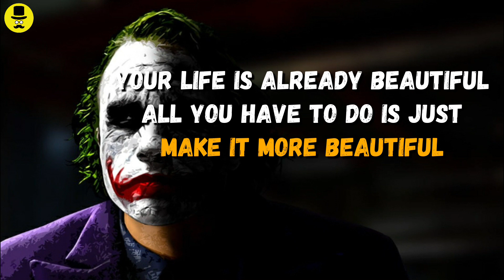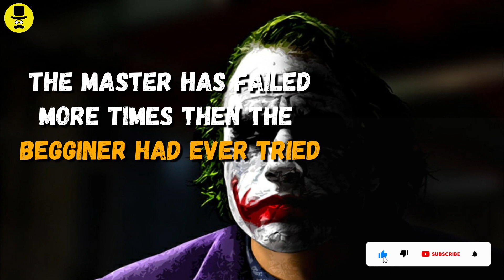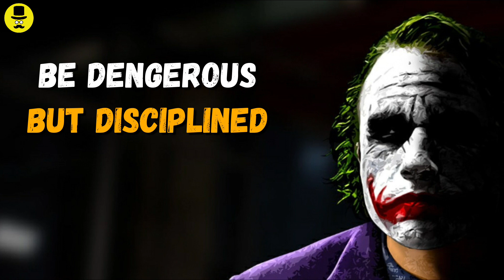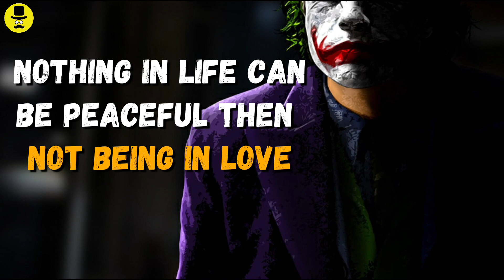Don't explain to People | Joker attitude quotes | Guru Quotes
"Welcome to our mesmerizing world of Joker attitude quotes! Dive into the depths of the Joker's twisted brilliance and unleash your inner chaos. In this captivating video, we have carefully curated a collection of the most iconic and thought-provoking quotes from the infamous Joker.

*IMPORTANT*
Guru Quotes do not own the right to these images.
video background music files in the this video.
with the intent of educating and motivating others.

More query's :
1. joker life changing quotes
2. Joker quotes motivational
3. joker motivational quotes
4. joker life changing quotes
5. joker quotes about life
6. life changing quotes
7. joker quotes status
8. joker quotes attitude
9. joker quotes song
10. joker quotes whatsapp status
11. The life changing joker quotes
12. life changing quotes
13. joker quotes dark knight
14. joker attitude quotes
15. The Best life changing joker quotes
16. joker powerful motivational quotes
17. Most powerful motivational joker quotes
18. 15 Most Powerful Motivational Joker Quotes
19. 15 Joker motivational Quotes,
20. Best Motivational Quotes for Students
21. Most Powerful Joker Quotes for Students
22. Best Life Changing Joker Quotes
23. Joker Quotes about Society
24. If Someone Says You Can't Do it
25. Guru Quotes
26. quotes by guru
27. guruquotes
28. quotesbyguru
29. Best Motivational Jokers Quotes
30. Guru Joker
31. Guru quotes channel
32. guru joker quotes
33. Joker Attitude Quotes
34. Powerful joker quotes
35. Joker villain quotes
36. Badass Quotes
37. inspiring quotes for students
38. Joker Attitude quotes
39. Joker quotes on attitude
40. realistic joker quotes
41. Joker Quotes Motivational
42. Haters are Like Street Dogs

after a break up
we broke up
break up quotes
inspirational quotes
breakup quotes
motivational quotes
quotes on breakup
breaking up
Joker Break up Quotes
positive quotes
joker quotes on break up
joker quotes
breakup quotes
badass quotes
Guru Quotes
guru quotes
inspiration
inspirational
motivational video
inspirational video
guru quotes
guru quotes videos
best guru quotes
quotes by guru
Guru Quotes
best attitude statuses
joker quotes
attitude quotes
villain quotes
best motivational video
joker quotes about life
best joker quotes about life
joker best quotes about life
joker quotes life changing
joker quotes when life hits you hard
joker quotes whatsapp status
joker status
joker status for whatsapp
joker attitude quotes
joker motivation
joker attitude status
attitude quotes whatsapp status
joker quotes
joker quotes status
joker motivation status
joker attitude whatsapp status
joker motivational quotes
attitude status joker
attitude joker status
joker motivational speech
silent quotes
villain quotes that make sense
joker life quotes Guru Quotes
joker motivational
joker quotes motivational
attitude joker quotes
haters status
Guru Quotes
joker attitude
joker lines
joker status attitude
joker status
joker motivation
joker attitude quotes
joker quotes
joker quotes status
joker attitude status
joker motivational quotes
joker motivation status
attitude joker status
joker quotes attitude
silent quotes
attitude joker
attitude quotes
attitude quotes status
joker life status
joker lines
joker love status
joker motivational speech
joker new status
joker new whatsapp status
joker quotes about fake love
joker quotes for students
joker quotes motivational
joker sounds
Guru Quotes
break up live
break up songs
breaking up
break up lyrics,
break up over text
break up song acoustic
break up, Guru Quotes
breakup quotes
quotes, Guru Quotes
inspirational quotes,
break up quote, Guru Quotes
Guru Quotes
Guru Quotes
quotes about break up,